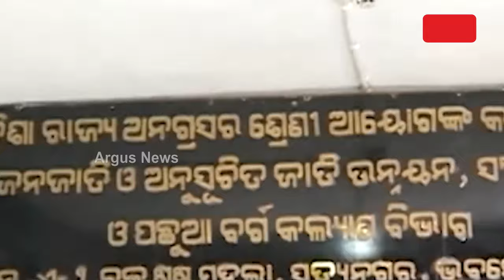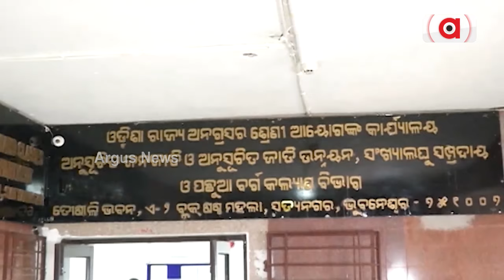ଜାତି ଭିତ୍ତିକ ଜନଗଣନାକୁ ନେଇ ପୁଣି ଜୋର ଧରିଲା ପଲିଟିକ୍ସ | Caste Census Politics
ଜନଗଣନା ପୂର୍ବରୁ ଓଡିଶାରେ ଜୋର ଧରିଲା ଜାତି ଜନଗଣନା ପଲିଟିକ୍ସ । ପୁଣି ଥରେ ପ୍ରସଙ୍ଗ ଉଠାଇ କେନ୍ଦ୍ରର ବିଜେପି ସରକାରଙ୍କୁ ଟାର୍ଗେଟ କରିଛି ବିଜେଡି । କଂଗ୍ରେସ ବି ବିଜେଡି ସ୍ୱରରେ ସ୍ୱର ମିଳାଇଛି । ଉଭୟ ବିରୋଧୀଙ୍କୁ ଜବାବ ଦେଇ ବର୍ଷିଲା ଶାସକ ବିଜେପି